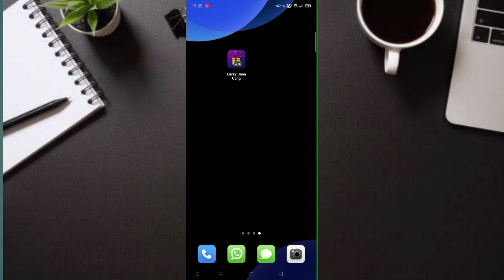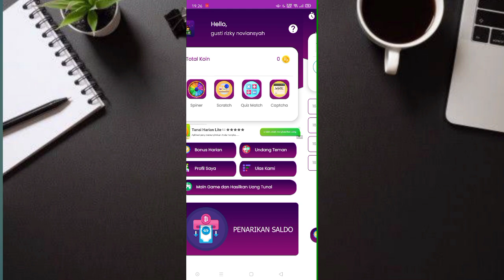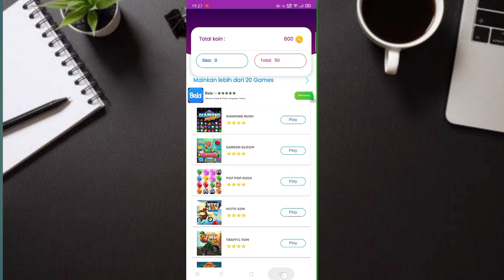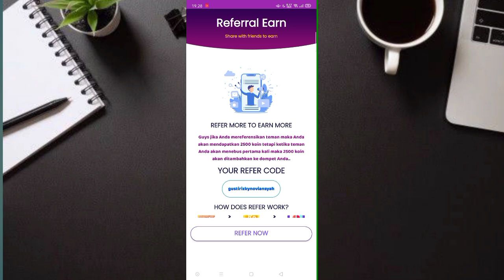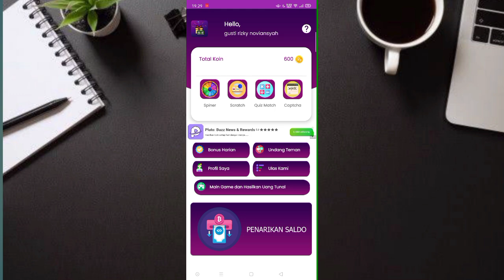🔴BARU RILIS APLIKASI PENGHASIL SALDO DANA 2023 || BURUAN TERBUKTI MEMBAYAR SECARA GRATIS 🤑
➡️Download Aplikasi di Google Playstore Luck dana uang

aplikasi penghasil uang offline
aplikasi penghasil uang asli tanpa undang teman
aplikasi penghasil uang ajak teman
aplikasi penghasil uang resmi dari pemerintah
aplikasi penghasil uang besar
aplikasi penghasil uang crypto
aplikasi penghasil uang cepat dan banyak
aplikasi penghasil uang cepat ke dana
aplikasi penghasil uang cuma login
aplikasi penghasil uang cashpop
aplikasi penghasil uang fb
aplikasi penghasil uang isi survey
aplikasi penghasil uang internasional
aplikasi penghasil uang jutaan perhari ke dana
5 aplikasi penghasil uang terbaik
6 aplikasi penghasil uang
aplikasi 60s penghasil uang
6 aplikasi penghasil uang 20223
aplikasi penghasil uang 9apps
9 aplikasi penghasil uang
aplikasi penghasil uang dalam 1 jam
aplikasi penghasil uang 2023 terbukti membayar langsung ke rekening
aplikasi mrewards
aplikasi penghasil shoppe cash
aplikasi lucktok